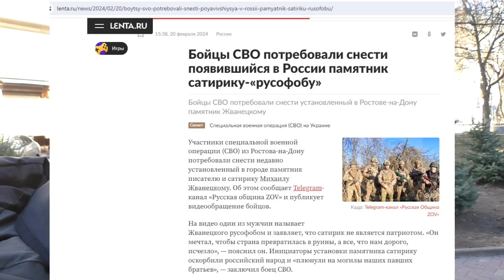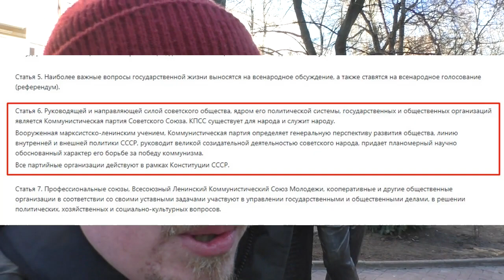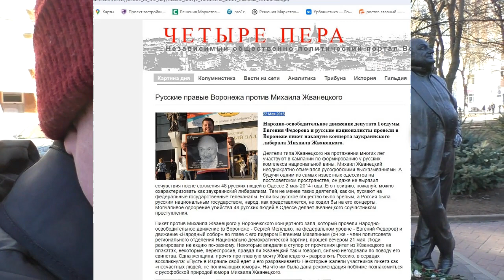Зачем НОД сделали фейки Жванецкий - русофоб и Цой - агент ЦРУ?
Политическая секта НОД - очень похожа на патриотов. Но у них своя совершенно странная повестка. Активисты преследуют популярных артистов, чтобы хайповать, либо мстят им за развал СССР.

Все распространяемые видео содержат логотип НК, что означает "Национальный курс" — издание НОДовцев.

Виктор Цой по мнению главы НОД депутата Единой России Федорова работал на ЦРУ и песни ему писали в Голливуде.